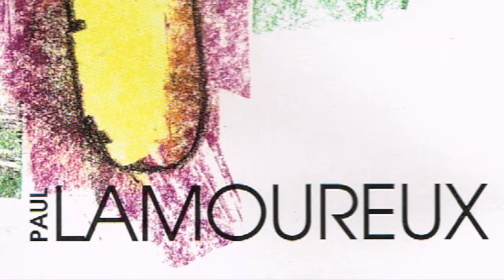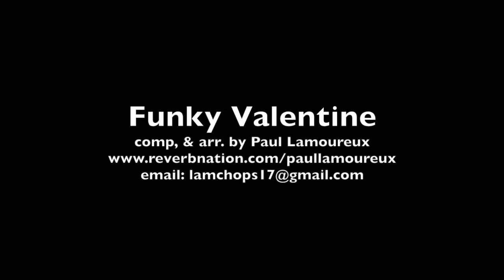Funky Valentine -composed & arranged by Paul Lamoureux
This instrumental was song #9 on my debut self-titled CD "Paul Lamoureux" in 1994. At the time, MIDI sequencing was still fairly new, especially in terms of software, and I was having a lot of fun with it. The timing precision one could achieve through quantizing (rhythmic correction) was a big breakthrough and everyone wanted to explore its possibilities. Sax and guitar(s) were the real instruments on this one.